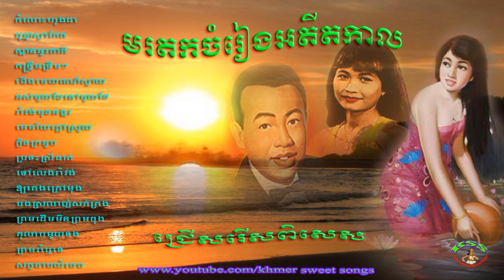Sin Sisamuth and Ros Sereysothea - Non Stop Khmer Old Song Collection#41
Sinn Sisamouth (Khmer  23 August 1932 – 18 June 1976)
was a famous and highly prolific Cambodian singer-songwriter in the 1950s to the 1970s.

Widely considered the "King of Khmer music," Sin Sisamouth, along with Ros Sereysothea,
Pan Ron, and other artists, was part of a thriving pop music scene in Phnom Penh that blended elements
of Khmer traditional music with the sounds of rhythm and blues and rock and roll to make a Westernized sound
akin to psychedelic or garage rock. Sisamouth died during the Khmer Rouge regime under circumstances that are unclear.

sin sisamuth
sin sisamuth song collection non stop